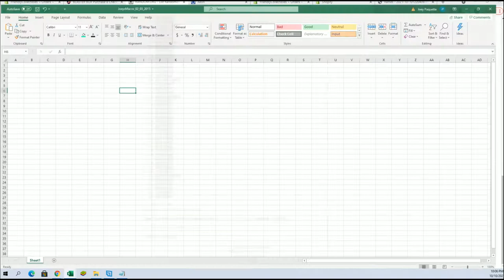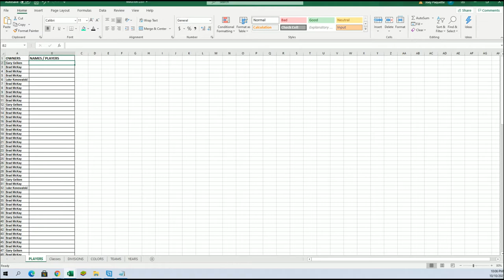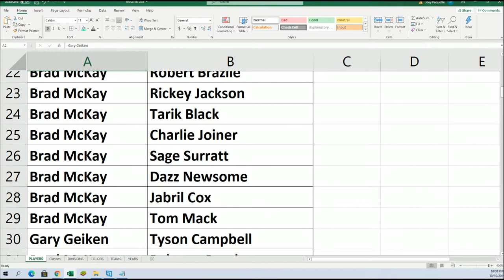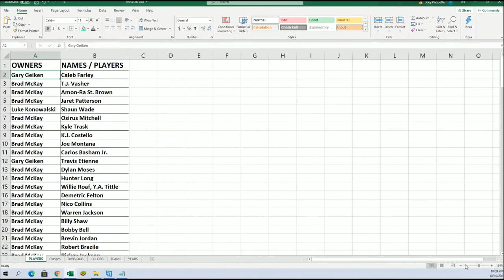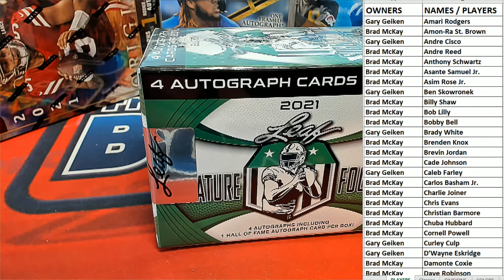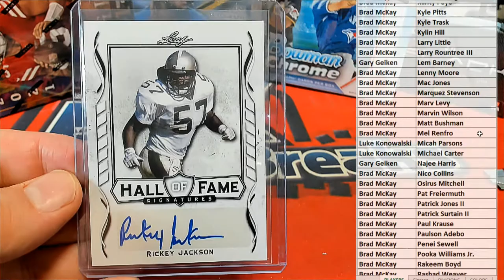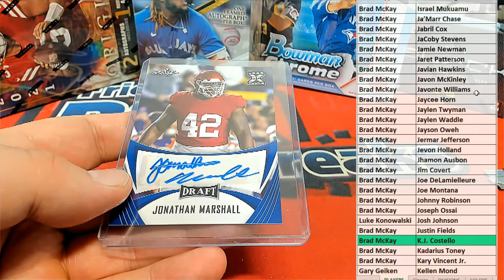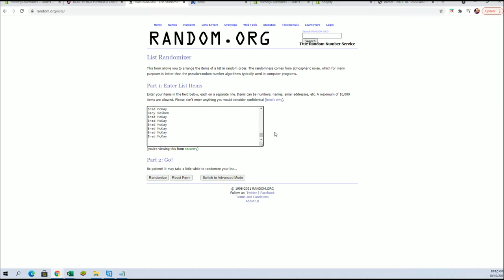2021 Leaf Signature Football BLASTER ID 21LEAFSIGFBBLAST634